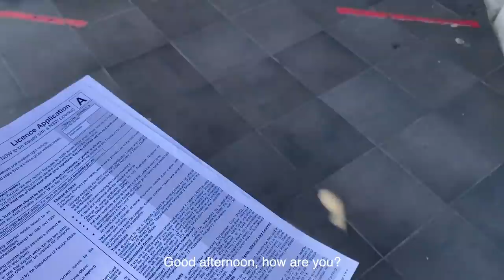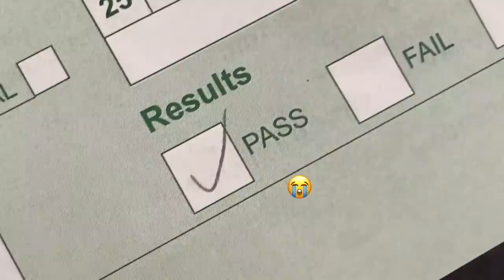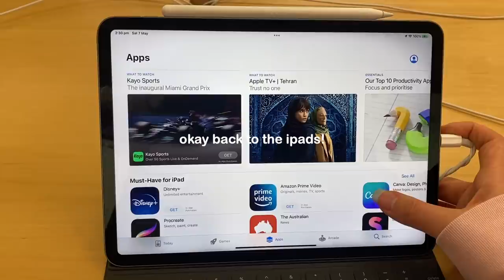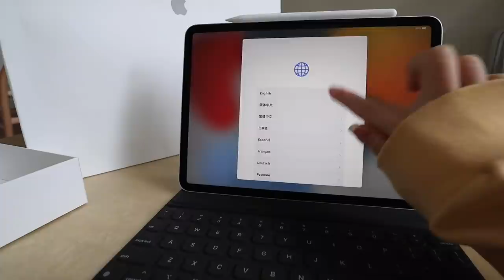vlog | i passed my driving test! 😭🚗💨 ipad pro unboxing, eating at a buffet 🍴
Save 40% on your first Native Body Wash Pack - normally $24, you’ll get it for $14! and use my code NESSIE4 AD Subscribe for more happy times 💕 [click SHOW MORE for outfit links]

NATIVE BODY WASH REVIEW